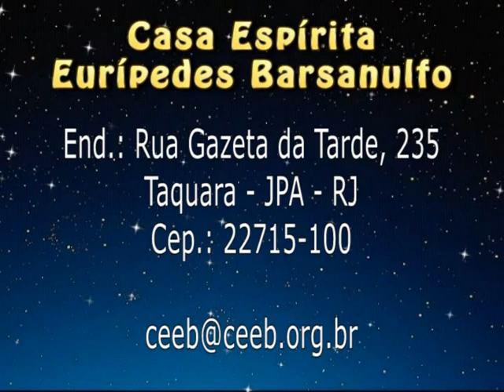Gilson Bordallo | A Nova Revelação | Palestra CEEB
Palestrante: Gilson Bordallo
Tema: A Nova Revelação
Data: 20/01/2014